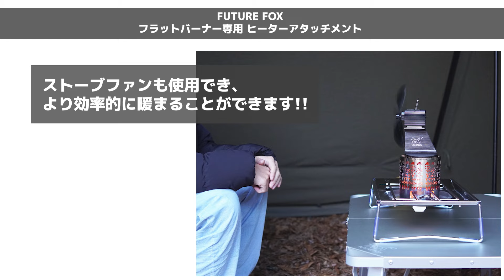【冬キャンプ】フラットバーナーが暖房器具化になる『フラットバーナー専用ヒーターアタッチメント』がFUTURE FOXから新発売！【キャンプギア】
FUTURE FOX(フューチャーフォックス) 新作キャンプギアのご紹介！

『FUTURE FOX フラットバーナー専用ヒーターアタッチメント』